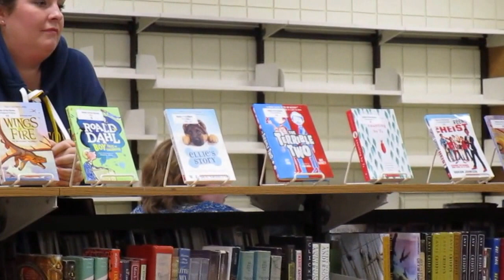Battle of the Books Kickoff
Tom Westrum kicks off the first ever Battle of the Books at Hermantown Middle School.